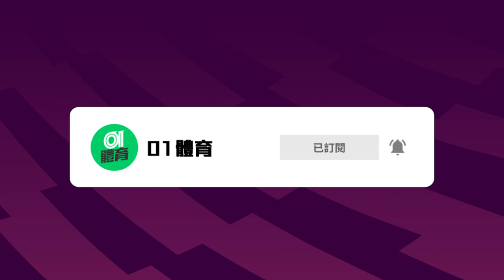曼城 VS 利物浦｜鄭兆聰：曼城攻力弱！文尼成關鍵。｜英超 Fantasy Week 8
英超來到第8周，兩場大戰愛華頓 VS 曼聯、曼城 VS 利物浦，相信玩家都出現排陣困難，又睇下著名教練鄭兆聰，有咩可以教路？